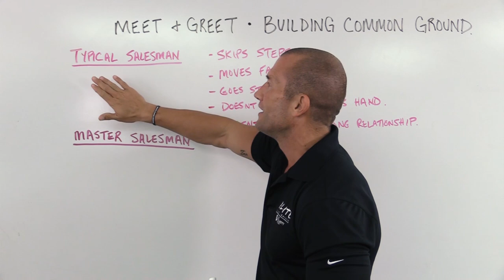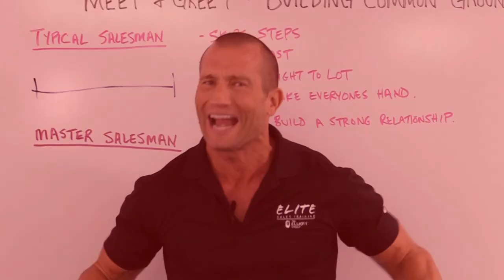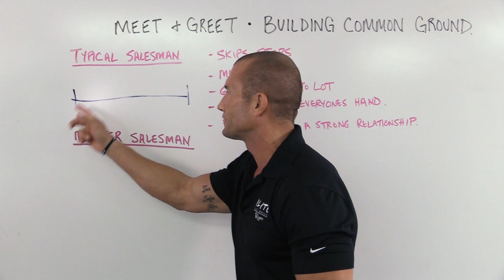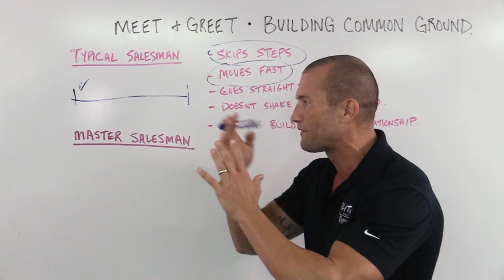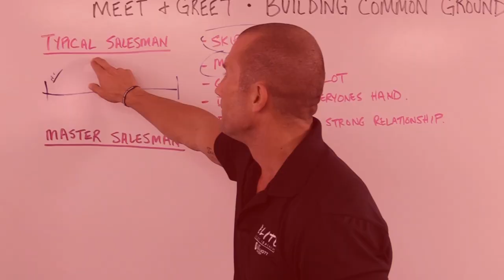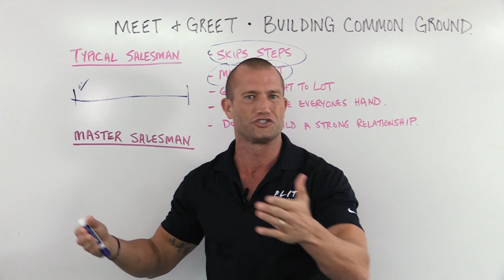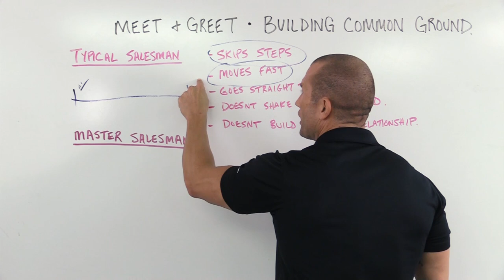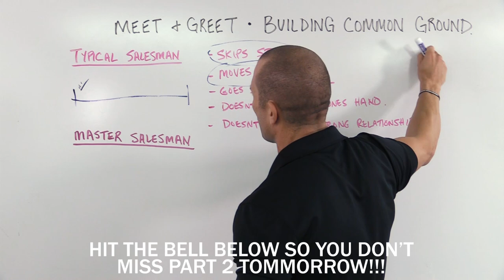Car Sales Training 🚘 MEET AND GREET 🤝 Part 1 of 2 | Andy Elliott